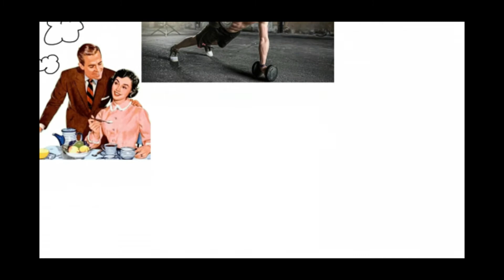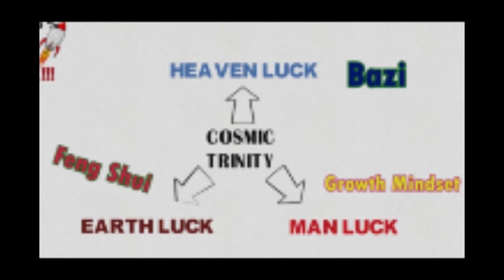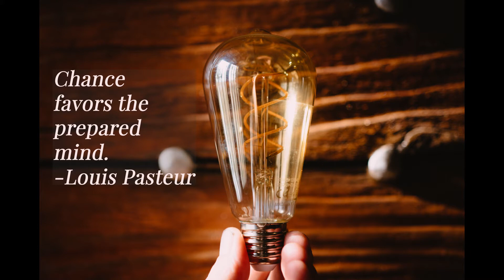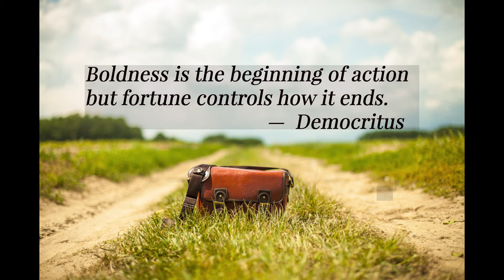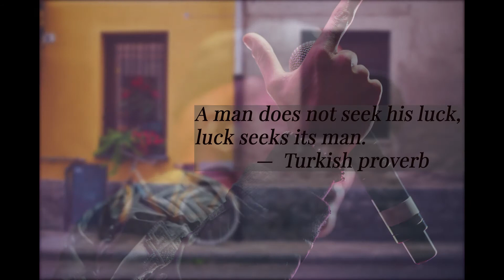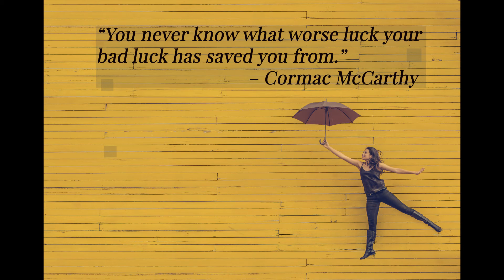What is LUCK?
Is LUCK a feeling, a wishful thought, a whimsical event, exciting energy, or a well-caught opportunity?  Let me share some of the popular views about luck to further understand the concept.

‹a rel="nofollow" href=" stock footage by Videezy‹/a›
‹a href=" Stock video by Videezy‹/a›
‹a target="_blank" href=" Stock videos by Videezy‹/a›